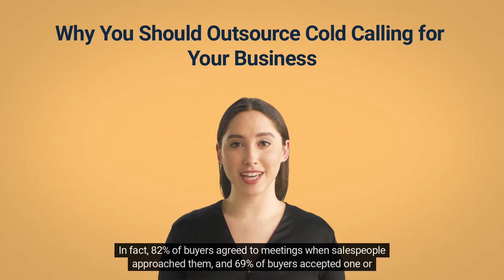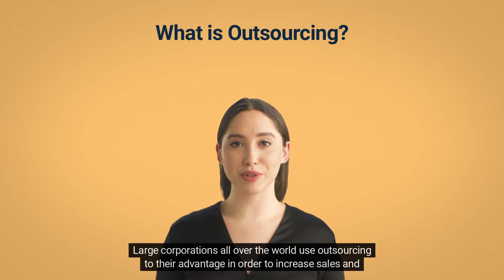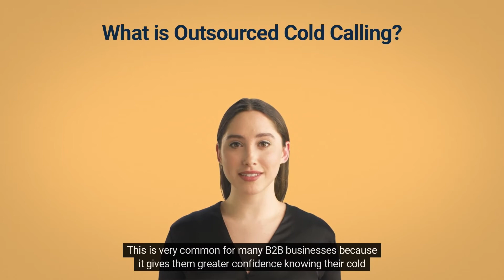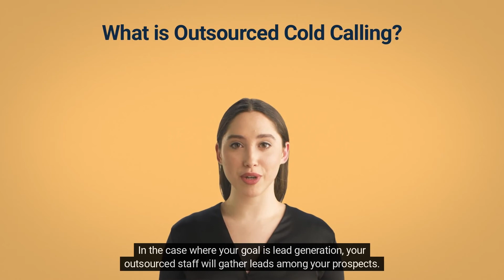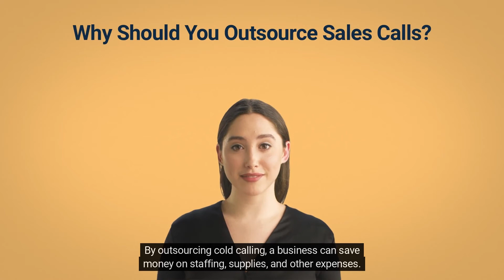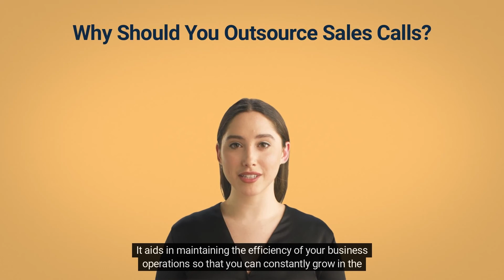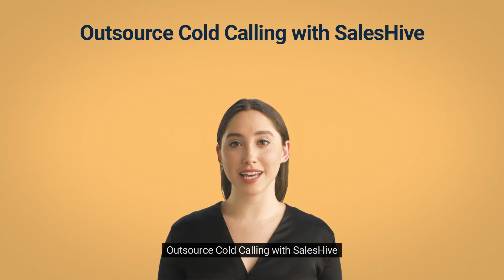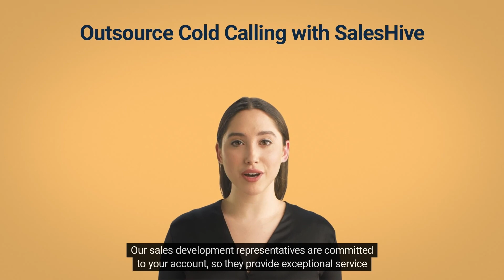Why You Should Outsource Cold Calling for Your Business | SalesHive Blog